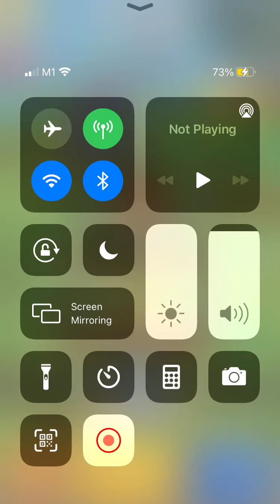Dumb Ways To Die 3:World Tour - Part 2b - Playing as Numpty and Lax